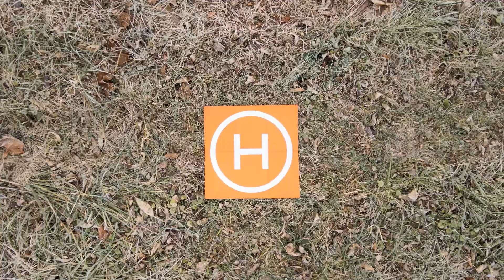getting a early morning flight in on a cold winter day dji mavic air 2 ! NO DJI BAN!!!!!